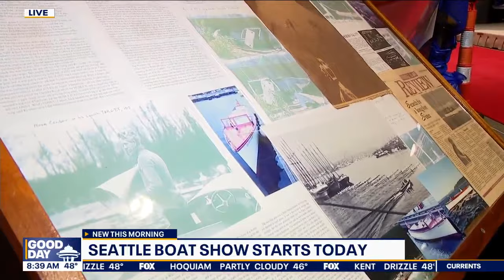Seattle Boat Show starts Friday | FOX 13 Seattle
The Seattle Boat Show starts Friday and Good Day Seattle is getting a sneak peek.